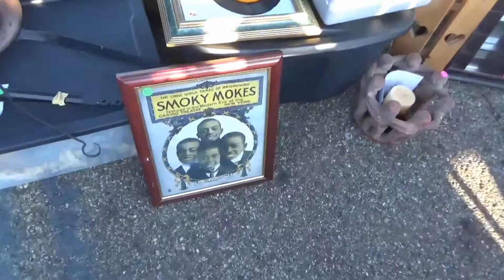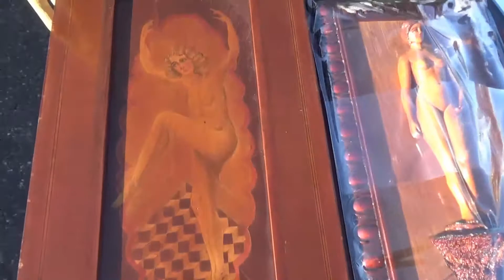Hartville Flea Market 2020 by Tom DeFrange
Set to Fugue in Cm a look at Tom and Judy's Hartville operation.